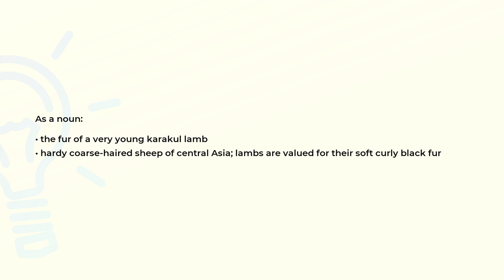What is the meaning of the word BROADTAIL?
Definition and spelling of the word BROADTAIL.

(00:00) Intro
(00:07) As a noun
(00:21) Spelling

As a noun (00:07):
• the fur of a very young karakul lamb
• hardy coarse-haired sheep of central Asia; lambs are valued for their soft curly black fur